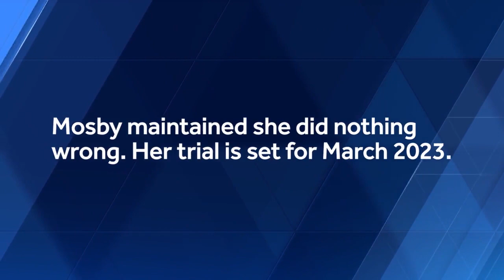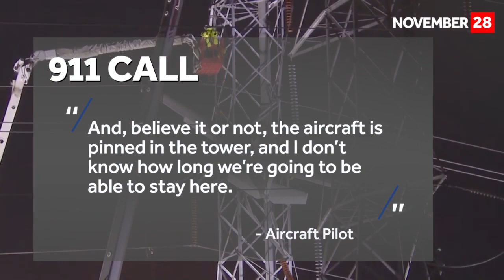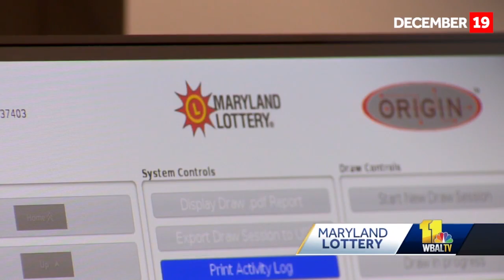These are 2022's big stories that you won't forget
Marylanders made history throughout 2022 in politics, sports, health, business and more. The year brought breaking news and big stories that touched the lives of Marylanders across the state. Here are some of them.